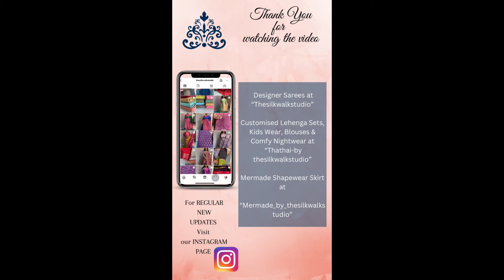Brindha - Kattam Pure Tussar Silk Sarees Kalamkari Edition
Visit our Instagram Page: For Designer Sarees at “Thesilkwalkstudio”. Customised Lehenga Sets, Kids Wear, Blouses and Comfy Nighties at “Thathai-by thesilkwalkstudio”. Mermade Shapewear Skirt is just for Rs 690/- ONLY ” Mermade_by_thesilkwalkstudio.